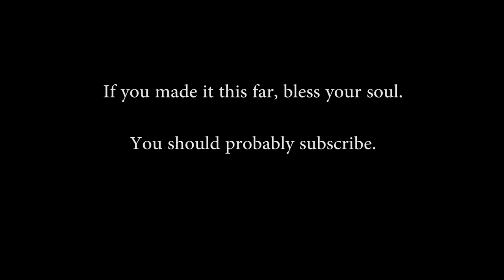The Truth About Me.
When I had the idea for this video, what I wanted to do was to give you a little insight into my life with some random things I do, like, think, and believe. Sometimes I feel like if everyone would just be their true self, more people would feel comfortable about who they truly are.

Tara’s Links

Zach’s Links